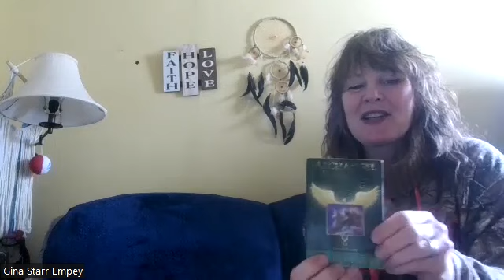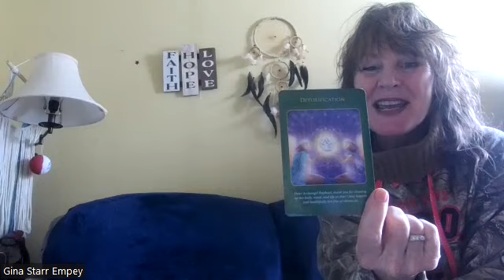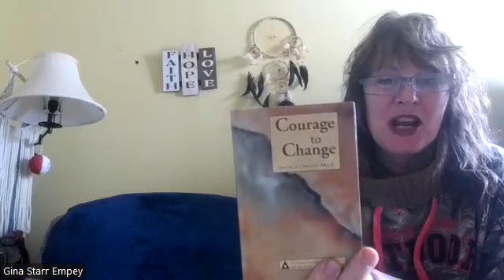Virgo Moon for Clarity! Neptune helps see Angel Messages! Archangel Raphael's Detoxification message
Ask for messages from Nature, Angels, & God! A great day for organizing & preparing for the week!!!
The Full Moon on Feb 24, 2024, known as Snow Moon and Micro Moon, showers blessings on earth. Fasting, prayer, meditation, and cleansing rituals are performed on this day. Reciting Mantras and offering prayers to the Moon God on the day of Full moon is considered auspicious.

During the Virgo full moon, also referred to as the snow moon, we can release any thoughts or beliefs that don't align with our values.

$33.00 for 30 minutes or $55.00 for 60 minutes, combining any services Reiki, Intuitive guidance, Oracle cards, and astrology to help with our Chiron placement (deepest wound) & North node.

Energy to help us confront our past, make changes, and make pivotal decisions!

My Book: Touched by a Starr: Animals, Number, Coins & Feathers - Signs to Guide Your Journey

Please check with your medical professional before doing any exercises, stretches, or routines on my channel. I am NOT a medical, mental health professional, or naturopath. My videos, information and content are NOT intended to diagnose or replace medical or naturopathic professional help. My videos are made to help bring relaxation to help with healing. Any content, information or products associated with Gina Marie Empey are for general discussion and entertainment purposes only. They are NEVER meant to replace medical or naturopathic professionals.

The Spirit of the Animal Oracle Jodi Bergsma:
Archangel Raphael Healing Oracle Cards